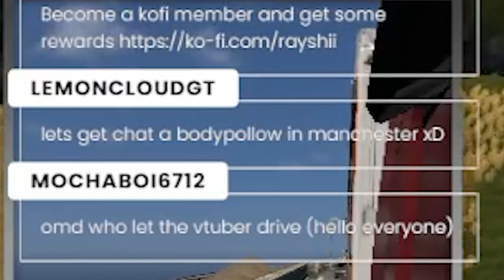This Should Get Me Banned From Truck Driving